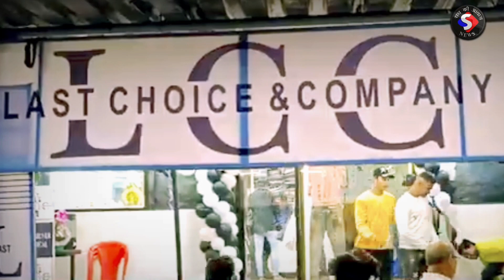bhiwandi गार्डन में दिखा 12 फीट का धामिन सांप || Jungle mein chhoda